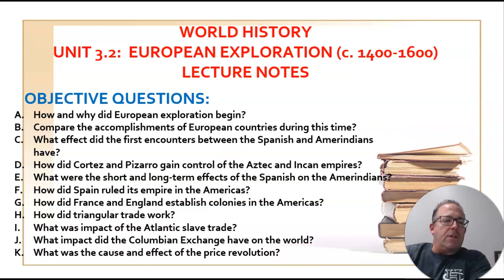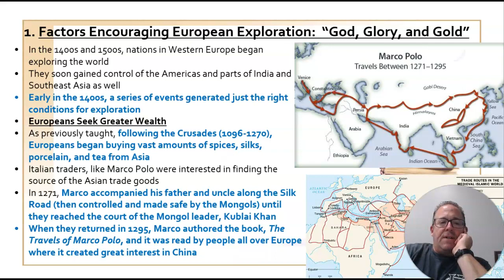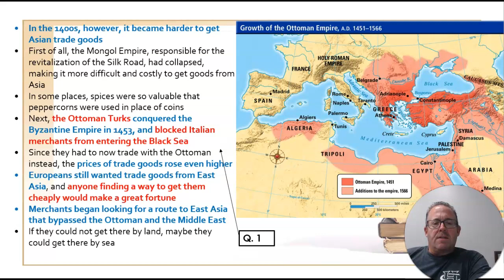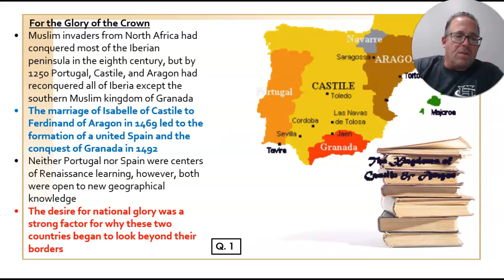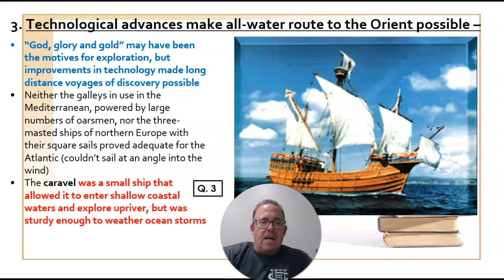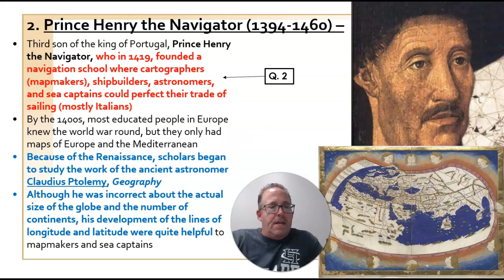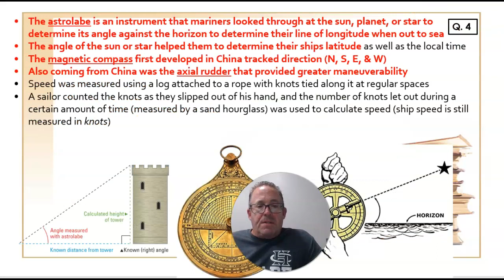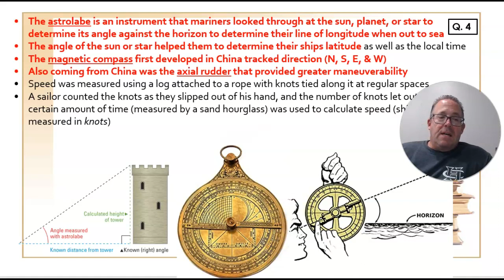European Exploration Pt. 1 (World History: Lectures by Lob-EZ